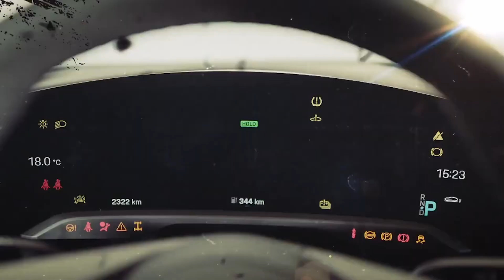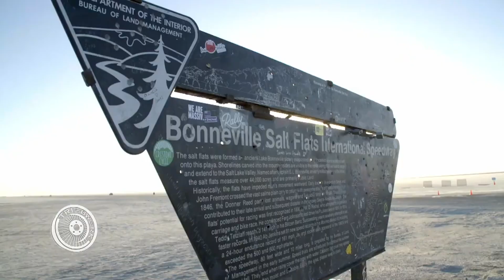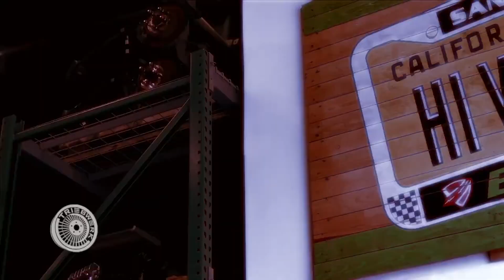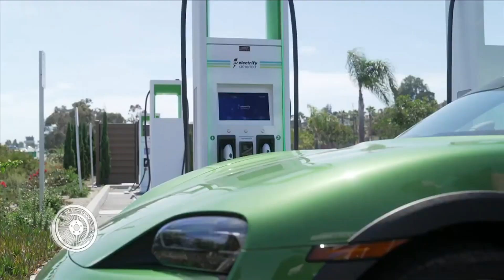Triebwerk – Tim Schrick bei Magnus Walker in LA // Porsche Sammlung // EV Buggy | SPORT1 Motor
Willkommen in Amerika! Tim Schrick besucht DEN Porsche Sammler in Los Angeles - Magnus Walker. Außerdem jagen in Bonneville die schnellsten Karossen der Welt durch die Salzwüste.